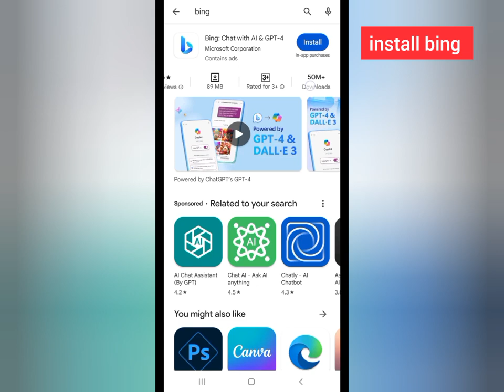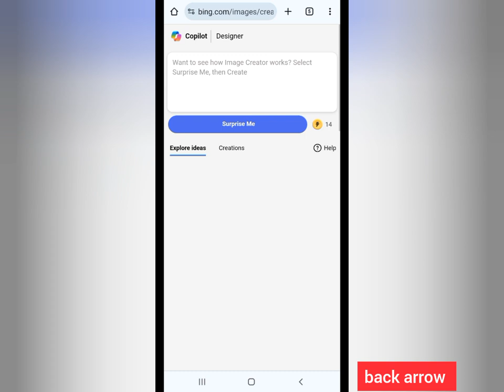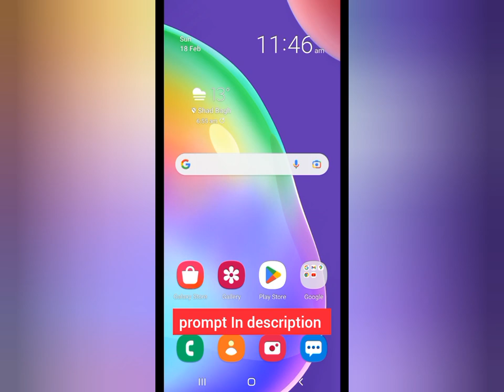How To Make 3D bike Tshirt Name Images |Bing Ai Umbrella Photo Editing.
Learn to create stunning 3D bike-themed T-shirt name images using advanced Bing AI umbrella photo editing techniques. Elevate your designs with dynamic visuals that captivate and impress your audience.

trending 3d ai photo editing
3d ai image generator
viral 3d bike photo editing
3d bike photo editing
3d wingback name video editing 3d wings name with bullet bike photo editing
bike wings name photo editing new trending bike wings name photo editing
bullet bike wings name video editing tutorial
bing photo editing tutorial
new couple name trending photo editing
3d couple name trending reels video
couple name trending reels video editing
couple name trending photo Editing tutorial
new viral photo editing how to open close eyes
new trending reels editing how to
3d new wings name photo editing
bike wingback name photo editing

how to make 3d ai image,
how to create 3d ai wingback name image,
how to generate wings name image,
viral wings name video editing,